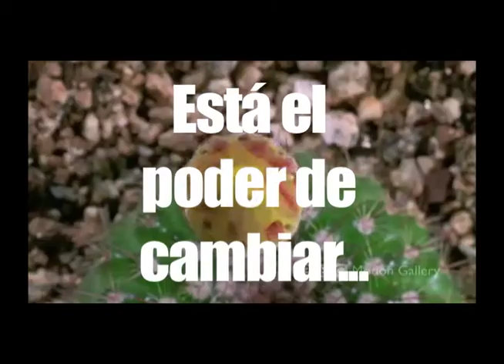Trailer parcial final - Marcela Taborda, Kevin Valencia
Trailer documental

Este trailer fue realizado con la intención de ser usado como herramienta pedagógica para iniciar una temática ambiental audiovisual en niños de 4 grado de primaria.

Marcela Taborda
Kevin Valencia

Lic. Comuunicación e informática educativa

Lab. Audiovisual lll

Cesar Darío Salazar Rios

Música
Visiones - F.steel

BBC Motion Gallery
Discovery Chanel

2014